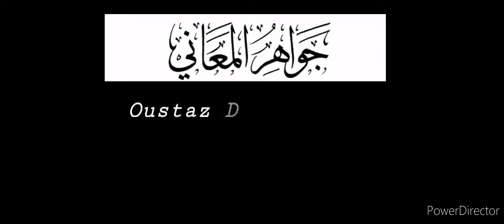Yéwu_Yété: Oustaz Dame GUEYE, Tafsir JAWÂAHIRUL MAHÂANÎI. Page 144